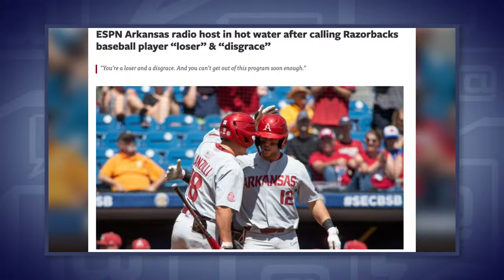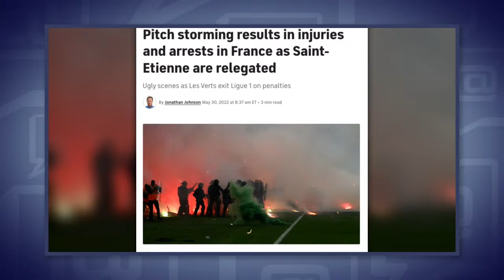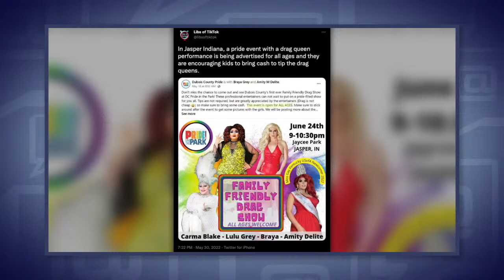Celtics and Warriors Finals, Indy 500 Reaction, Former NFL Player Jeff Gladney Dies | Don't @ Me